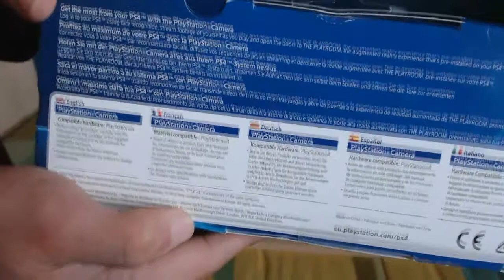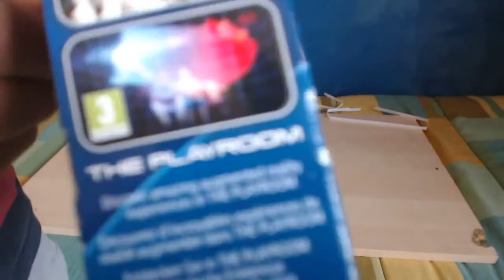UNIBOXING PS CAMERA (ITA)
[LEGGIMI]
Bella a tutti. oggi siamo qui con l'uniboxing della ps camera.